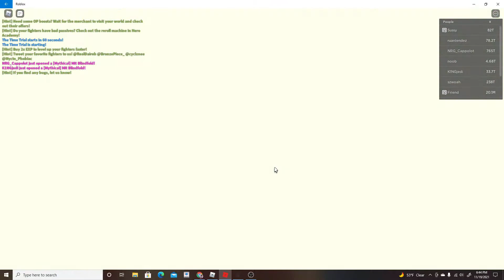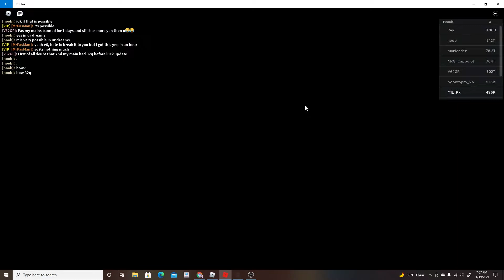Anime Fighters Noob to Pro part 6! AOT and mounts!